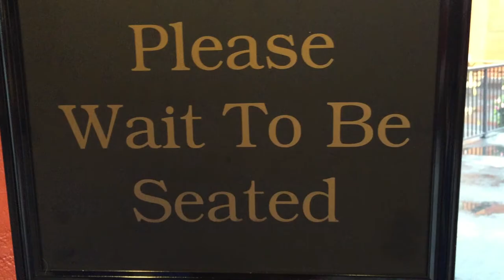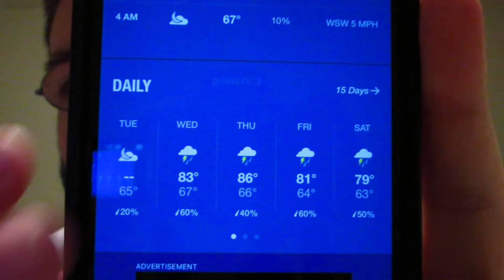Why Have I Kept This Water Balloon Frozen For 7 Years? | Daily Vlog #37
I feel like i let Kevin Smith down, i'm a huge fan, and this is episode 37, what a missed opportunity.